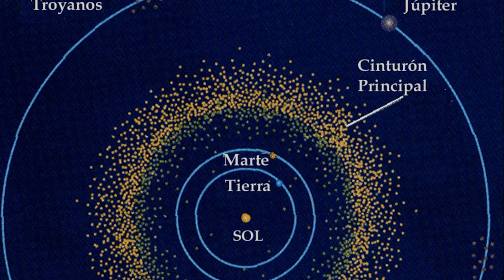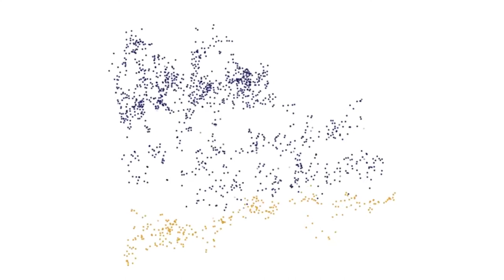UNAM presente en la jornada mundial del Día del Asteroide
El 30 de junio se instauró como el Día del Asteroide para recordar el evento de Tunguska; asimismo, es el único día en el que se tiene registro histórico acerca de lo que puede ocasionar un objeto de más de 10 metros